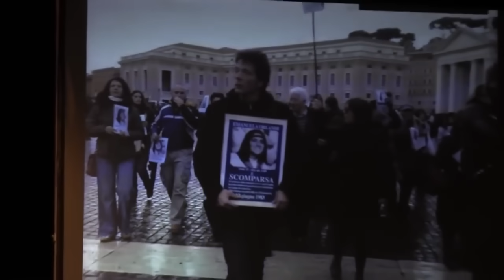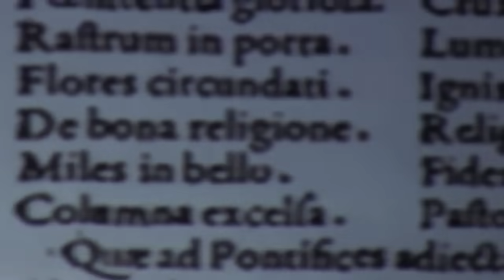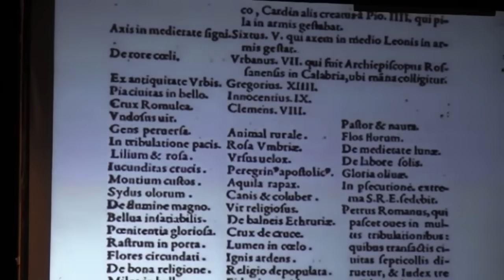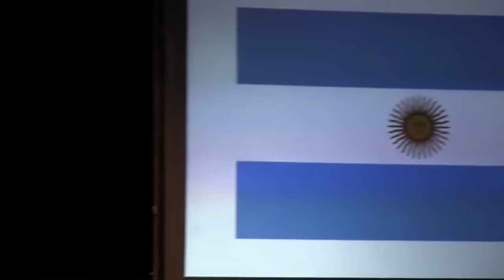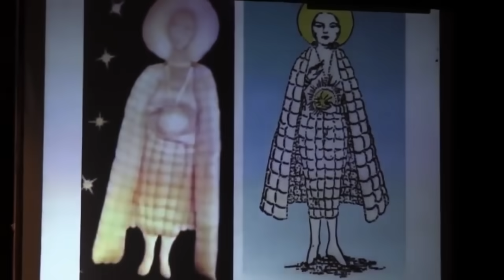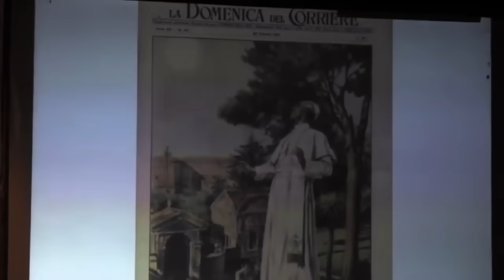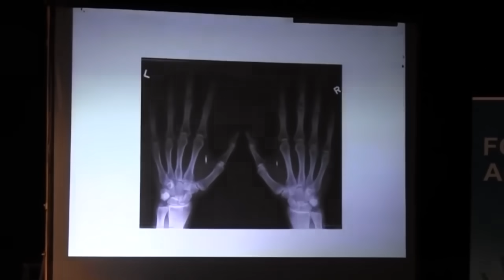Enrique de Vicente : El Vaticano nos Miente . 2 parte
Películas y Documentales TV